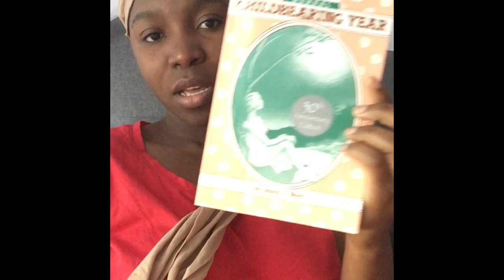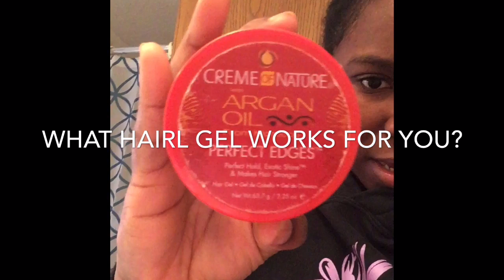A Day in My Life in Yoruba Language ( Nigerian Language)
I did put some words in English.. and you can still understand the big picture of what am saying in Yoruba:) Thank You:)

Yoruba /ˈjɒrʊbə/[3] (Èdè Yorùbá) is a language spoken in West Africa and most prominently South western Nigeria. The number of speakers of Yoruba is estimated between 30 and 40 million, primarily by the ethnic Yoruba people. It is a pluricentric language spoken principally in Nigeria and Benin, with communities in Sierra Leone, Liberia, other parts of Africa, the Americas, and Europe. The non-vernacular remains of the language in the Caribbean, Lucumi, is the liturgical language of the Santería religion of the region. Many Yoruba words are used in the Afro-Brazilian religion known as Candomblé. Yoruba language remnants are also used in many other Afro-American religions in the Americas and the Caribbean. Yoruba is most closely related to the Itsekiri language (spoken in the Niger Delta) and to Igala (spoken in central Nigeria).
Yoruba is classified among the Edekiri languages, which together with Itsekiri and the isolate Igala form the Yoruboid group of languages within the Volta–Niger branch of the Niger–Congo family. The linguistic unity of the Niger–Congo family dates to deep prehistory, estimates ranging around 15,000 years ago (the end of the Upper Paleolithic).[7] In present-day Nigeria, it is estimated that there are over 40 million Yoruba primary and secondary language speakers as well as several other millions of speakers outside Nigeria, making it the most widely spoken African language outside of the continent.